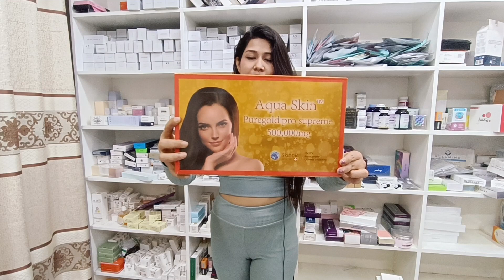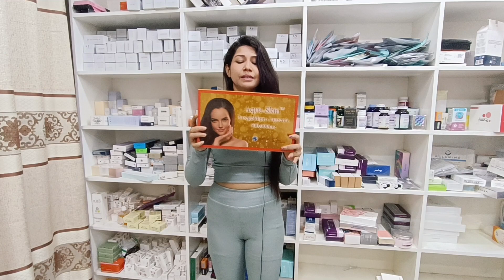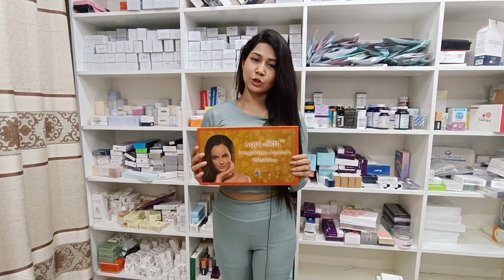aqua skin premium 30 session per box whitening Glutathione injection from Switzerland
whitening Glutathione injection
relumins skin care
relumins laser aesthetic

relumins laser aesthetic clinic
relumins skin care

আপনি কি ত্বকের সমস্যায় ভুগছেন? আপনার ত্বক কি রুক্ষ ও শুষ্ক হয়ে যাচ্ছে? কিংবা অনুজ্জল ত্বকের কারণে আপনার আত্ববিশ্বাস কমে যাচ্ছে? এবার ত্বকের সকল সমস্যার সমাধান নিয়ে এলো Relumins Skin Care

আমাদের কাছে পাবেন অ্যামেরিকান ও ইউরোপিয়ান বিখ্যাত ব্র্যান্ড গুলোর স্কিন কেয়ার প্রোডাক্ট, এছাড়াও রয়েছে জাপান, ইউকে, কোরিয়া, স্পেন, সুইজারল্যান্ড , ইটালি, অস্ট্রেলিয়া এবং বিশ্বের বিভিন্ন দেশের প্রিমিয়াম ডারমা মেডিকেটেড প্রোডাক্ট।

যা আপনার ত্বকের নিস্তেজ কোষ গুলোকে সতেজ করে ত্বককে করে তোলে সজীব ও উজ্জীবিত। যার ফলে ত্বক হয় নিখুঁত এবং চেহারায় ফিরে আসে কোমলতা ও তারুণ্য।  যা সেলিব্রিটি ও প্রিমিয়াম এবং ভিআইপি কাষ্টমারেদের ত্বক পরিচর্চায় ব্যবহৃত হয়।

আমাদের রয়েছে Glutathione suppliment, glutathione injections, Botox, Filer, Thread, Lipo PPC sliming injections , Cream, Serum, whitening soap, lotion, Hair Filler ,body filler,
Collagen, Vitamin C, Body Filler, Slimming Capsule , Chemical Peel, Mesotherapy, ACNE Mesta Products, Sun Screen, Thread Lifting , Micro needling , Microdermabrasion, Semi Permanent Lip color, Intimate Use products, Beauty Tools Accessories , PRP TUBE, Derma Devices, Medical Supply Accessories and home care products.

আমাদের আরো রয়েছে এক যুগেরও বেশি সময় ধরে স্কিন কেয়ার সেবা দেয়ার অভিজ্ঞতা।

Relumins স্কিন কেয়ার বিজনেস নেটওয়ার্কে রয়েছে স্কিন স্পেশালিস্ট, বিউটি এডভাইজার, বিউটি এক্সপার্ট, ডার্মাটোলজিস্ট, ডক্টর, নিউট্রিসনিস্ট, লেজার এক্সপার্ট, অ্যাশ্থেটিক ডার্মাটোলজিস্ট এবং রয়েছে এক্সপার্ট কাস্টমার সাপোর্ট ও হোম ডেলিভারি টিম।

এছাড়াও স্কিন ডক্টর, স্কিন স্পেশালিস্ট, ডারমাটোলজিস্ট,  লেজার সেন্টার, aesthetic সেন্টার, বিউটি সেন্টার, besuty parlour, স্পা সেন্টার, হসপিটাল, clinic  সকলকেই আমরা প্রোডাক্ট সাপ্লাই করে থাকি।

তাই কোয়ালিটি সম্পন্ন স্কিন কেয়ার প্রোডাক্ট পেতে আমাদের ইনবক্সে যোগাযোগ করুন ।
অথবা সরাসরি যোগাযোগ করতে চলে আসুন আমাদের অফিসে-
Relumins Skin Care and Mensen Media
New Market City Complex, Level 4 , New Market , Dhaka, Bangladesh

বিস্তারিত জানতে কল করুন আমাদের মোবাইল এবং হোয়াটসঅ্যাপ নাম্বারে-

Relumins Skin Care - For Your Beautiful skin